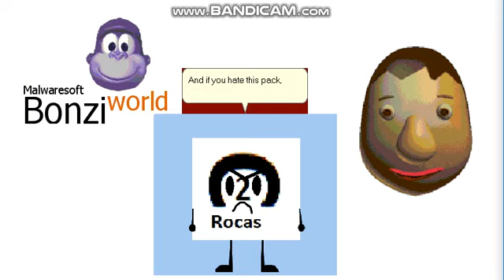MSAgent Mini Pack Download